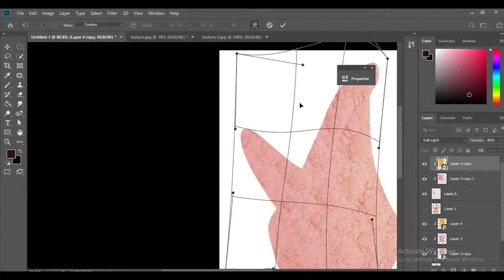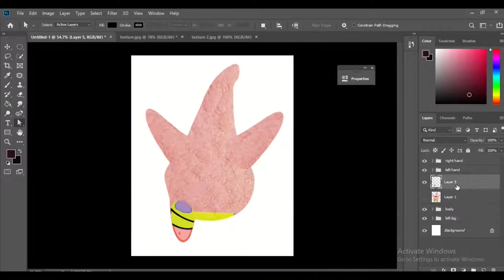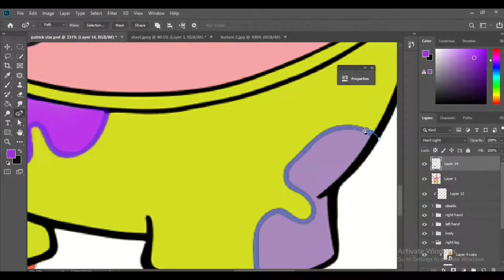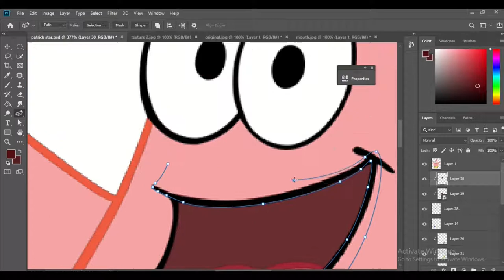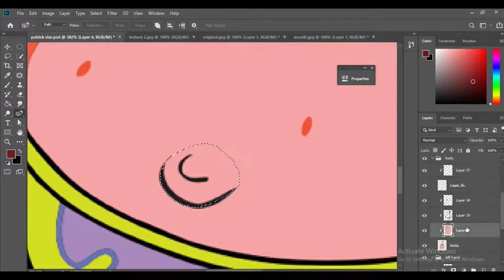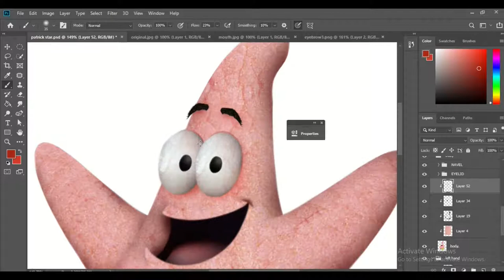When Patrick Star Looks 3D! (Photoshop Speedart)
Hi. I'm Arn!

I do a series of photoshop art making cartoon characters look 3D.

I hope you will like them!